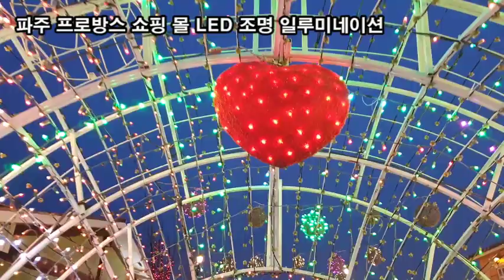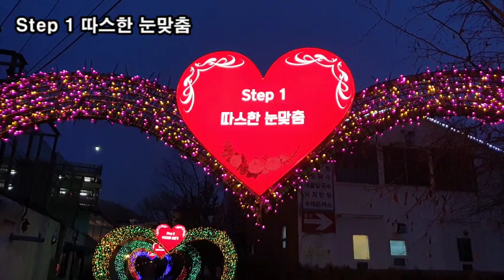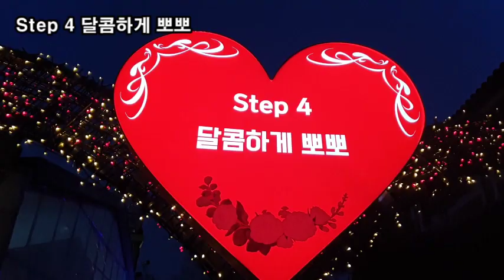랜선힐링여행, 파주 프로방스 제6탄, 야경의 불빛이 너무 아름다운 곳, 5가지 사랑의 언어 고백 터널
파주 프로방스,
야경의 불빛이 너무 아름다운 곳,
5가지 사랑의 언어 고백 터널
경기도 파주시 탄현면 성동리 84번지
파주 프로방스 쇼핑 몰 LED 조명 일루미네이션
파주 프로방스 돌고래 LED 조명 일루미네이션
파주 프로방스 중앙 정원
프로방스 꽃 차 담은 백담원
5가지 사랑의 언어 고백 터널
Step 1 따스한 눈맞춤
Step 2 부드러운 손잡기
Step 3 포근하게 안아주기
Step 4 달콤하게 뽀뽀
Step 5 정열적으로 딥키스